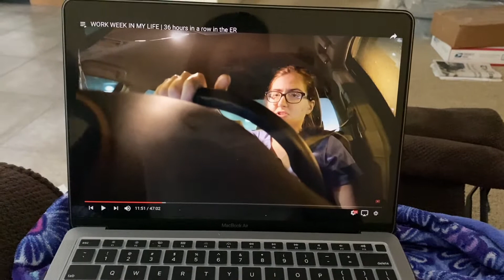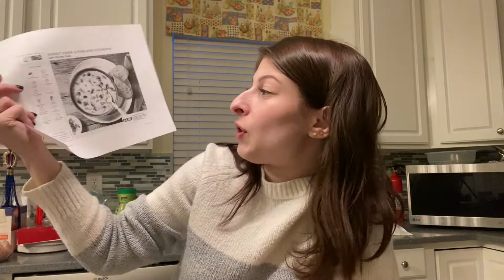It's Snowing & Cook Dinner With Me | Vlogmas Day 16!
Helpful links:
Advent calendar